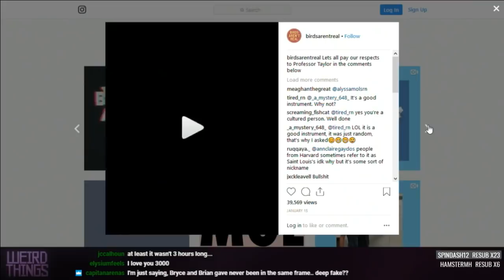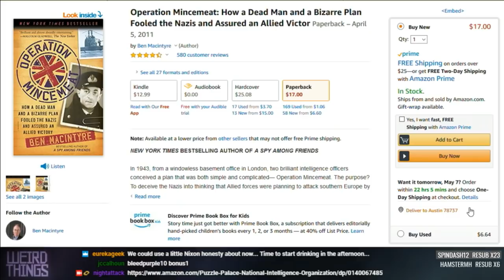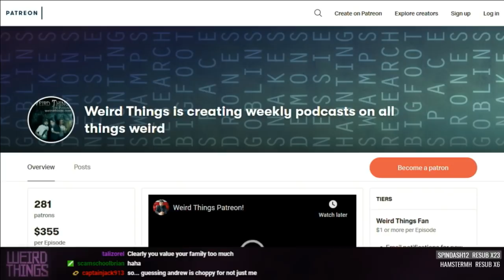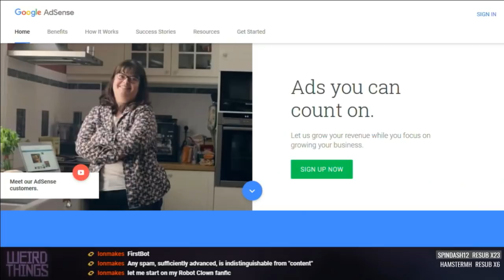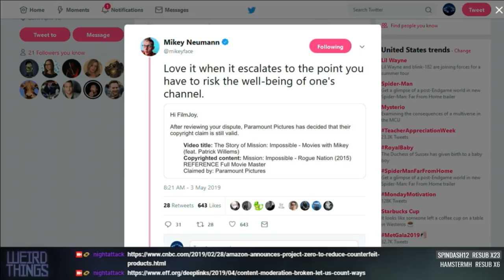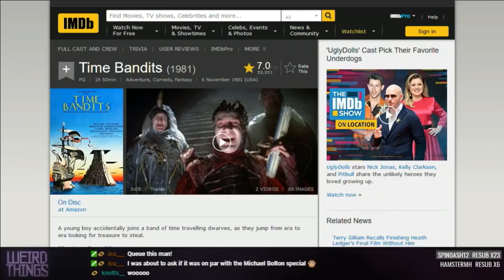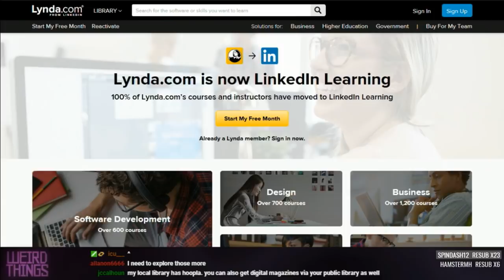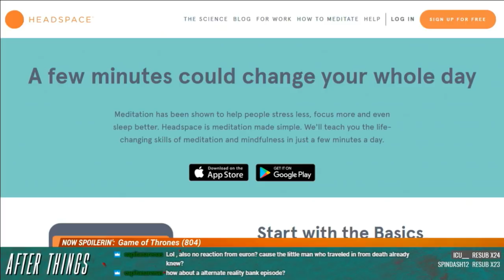Weird Things Ep. 356